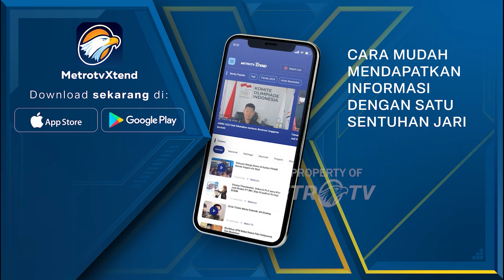Kalahkan Peru di Copa, Kanada Bukukan Kemenangan Pertama Atas Tim Amerika Selatan dalam 24 Tahun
MetroTV, JONATHAN David mencetak gol di menit 74 kala timnas Kanada mengalahkan timnas Peru di laga Copa America, Rabu (26/6) WIB.